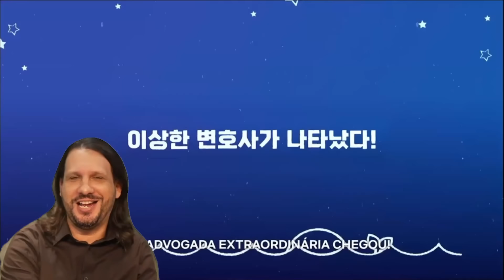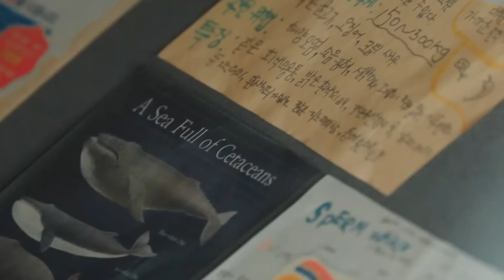O AUTISMO em Uma Advogada Extraordinária [CRÍTICA DA SÉRIE NA NETFLIX]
Conheça nossa Pós-Graduação em ABA, agora reformulada, com novos Professores (100% Mestres e Doutores)

O Drama Sul Coreano "A Advogada Extraordinária", que estreou no serviço de Streaming: Netflix, nesse ano de 2022 conta a história de uma mulher com Transtorno do Espectro Autista - TEA iniciando a sua carreira na advocacia em uma grande empresa. Quebrando o padrão de apenas ser uma série sobre um Autista com inteligência acima da média que resolve os problemas com a sua diferente visão de mundo. O Professor Lucelmo Lacerda analisa a série do ponto de vista de um pesquisador e de um Autista nível 1. Confira o vídeo para saber mais!

Lucelmo Lacerda é Professor, Doutor em Educação pela PUC-SP com estágio pós-doutoral em Psicologia na UFSCar, Psicopedagogo, Professor da Especialização em ABA do CBI of Miami e da Especialização em Autismo da Universidade Federal de Tocantins, atuou como especialista no Grupo de Trabalho do Conselho Nacional de Educação Especial - CNE para a elaboração de novas Diretrizes Nacionais de Educação Especial.

Para adquirir o livro Transtorno do Espectro Autista: uma brevíssima introdução, do Prof. Lucelmo Lacerda

Endereço para correspondência: Av. Alfredo Ignácio Nogueira Penido, nº 335, Sala 401, Parque Residencial Aquarius, São José dos Campos/SP, CEP: 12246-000